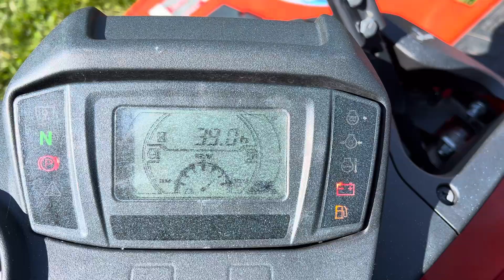Kubota ZD1211 Zero Turn Mower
View all details and bid at BidWilson.com